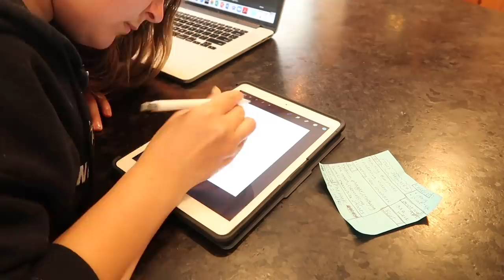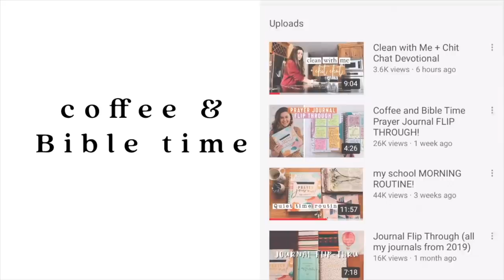SUMMER VLOG #1 Summer Goals Chart (free printable)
I hope you enjoy this summer goals chart and also our first summer vlog! Taylor and I are hoping to vlog a lot more this summer (we will have extra time on our hands). I am excited to vlog this summer and spend the summer together!
Love, Ash

AMAZON STORE: